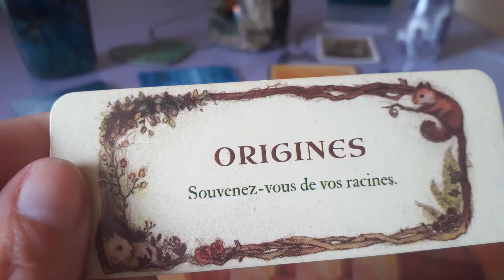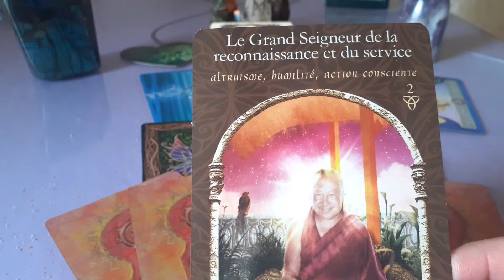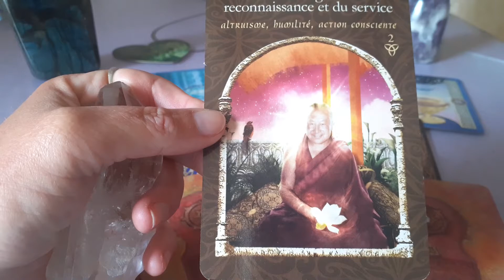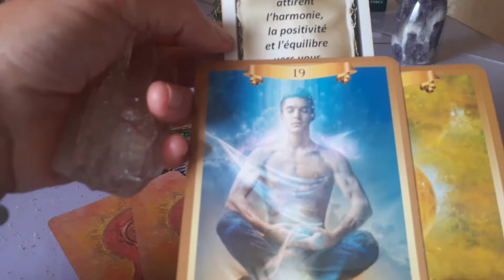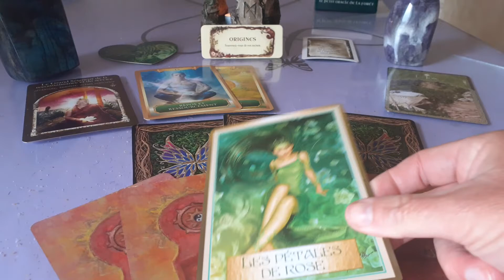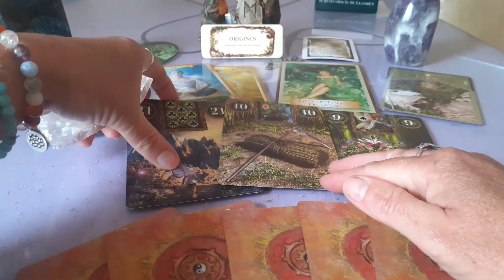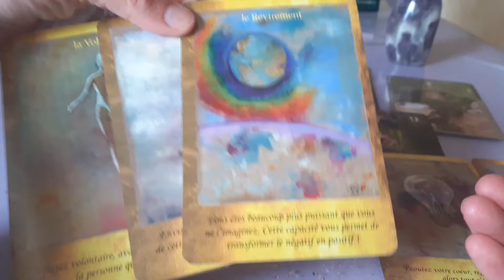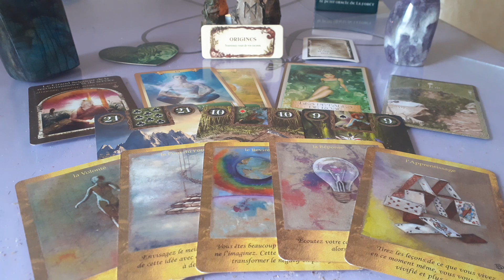Portail du 04 04 2022 : On surmonte les obstacles